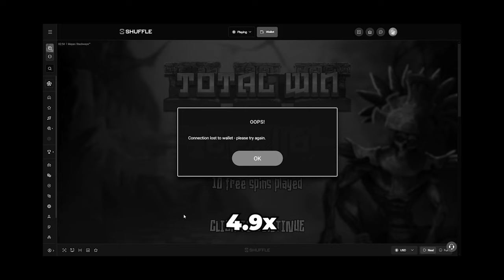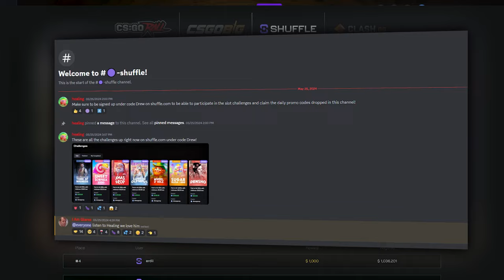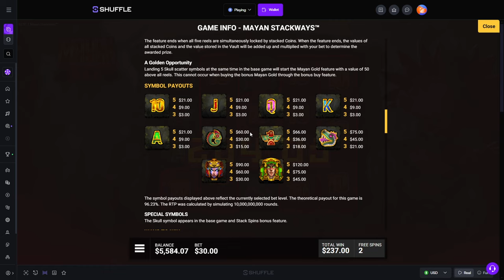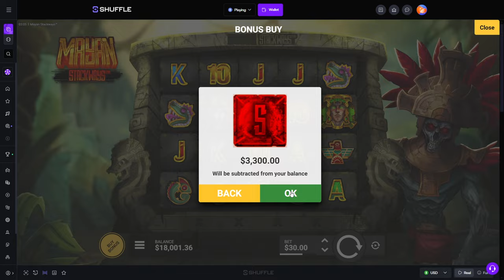I WON $60,000+ in 3 Minutes Doing $3000 Spins!!